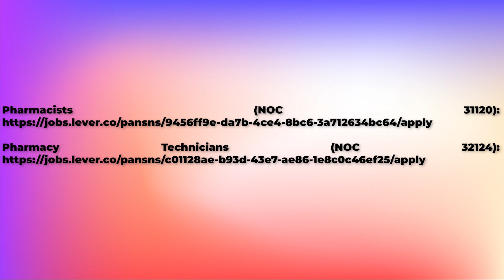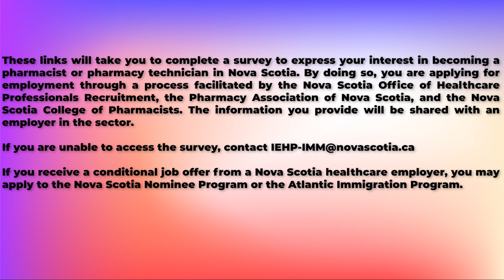HEALTHCARE PROFESSIONALS IMMIGRATION PILOT (LETTER OF INTEREST) released by Nova Scotia on 28 August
HEALTHCARE PROFESSIONALS IMMIGRATION PILOT (LETTER OF INTEREST), released by Nova Scotia on 28 August 2024

Good day ladies and gentlemen, this is IRC news, I am Joy Stephen, a certified Canadian Immigration practitioner, and I bring to you this Provincial News Bulletin from the province of Nova Scotia. This recording originates from the Polinsys studios in Cambridge, Ontario.

This is not a Labour Market Priorities draw.

If you received a Letter of Interest from Nova Scotia in your Express Entry profile on August 28, 2024, you are invited to participate in the pharmacist and pharmacy technician draw of the Healthcare Professionals Immigration Pilot.

These links will take you to complete a survey to express your interest in becoming a pharmacist or pharmacy technician in Nova Scotia. By doing so, you are applying for employment through a process facilitated by the Nova Scotia Office of Healthcare Professionals Recruitment, the Pharmacy Association of Nova Scotia, and the Nova Scotia College of Pharmacists. The information you provide will be shared with an employer in the sector.

If you receive a conditional job offer from a Nova Scotia healthcare employer, you may apply to the Nova Scotia Nominee Program or the Atlantic Immigration Program.

Only pharmacists and pharmacy technicians who receive a Letter of Interest from Nova Scotia in their Express Entry profile on August 28, 2024, are eligible to participate in the draw.

Your profile will continue to be included in the federal Express Entry pool. The Healthcare Professionals Immigration Pilot is a pathway for permanent residency under a non-Express Entry stream of the Nova Scotia Nominee Program or the Atlantic Immigration Program. You will NOT receive 600 points in your Express Entry profile.

If you are a healthcare professional who is ineligible for this draw, we encourage you to review other programs or streams.
You can always access past news from the Province of Nova Scotia by visiting this